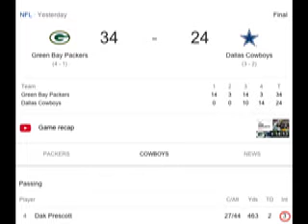skiiiiiip reacts to dullass cowboys loss